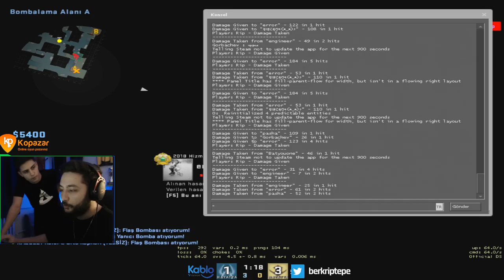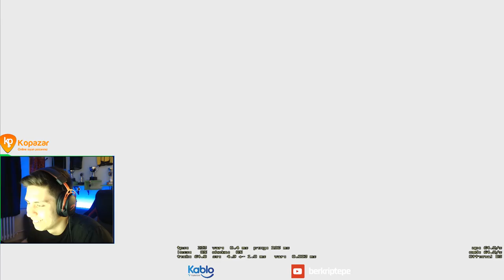GECE İZLEMELİK BERK RİP TEPE CS GO VİDEOSU